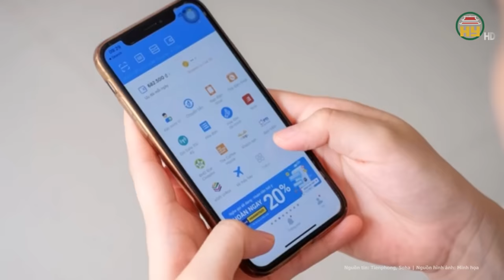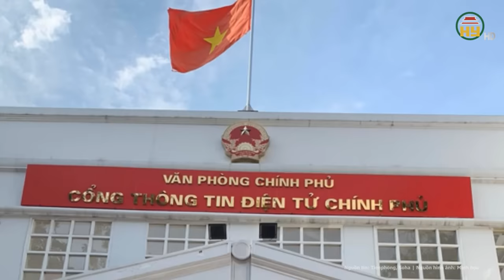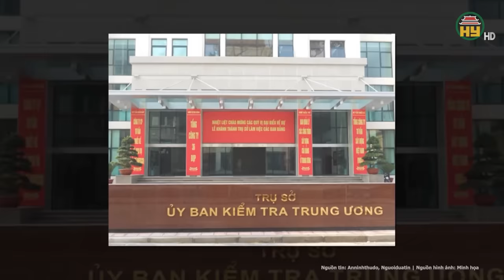GĐ Công an tỉnh Đồng Nai thông tin mới nhất vụ nữ Chủ tịch huyện Nhơn Trạch bị lừa hơn 171 tỉ đồng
Tin tức 24h mới nhất | GĐ Công an tỉnh Đồng Nai thông tin mới nhất vụ nữ Chủ tịch huyện Nhơn Trạch bị lừa hơn 171 tỉ đồng
Ngày 9/4, thông tin tại Hội nghị Ban Chấp hành Đảng bộ tỉnh Đồng Nai lần thứ 15 (khóa XI), Thiếu tướng Nguyễn Sỹ Quang, Giám đốc Công an tỉnh Đồng Nai cho biết, trên địa bàn nổi lên tình trạng tội phạm lợi dụng không gian mạng để lừa đảo, trong đó có vụ mất hơn 171 tỷ đồng ở huyện Nhơn Trạch.
Địa chỉ: 164 Nguyễn Văn Linh, thành phố Hưng Yên, tỉnh Hưng Yên
Tiktok: Truyền hình Hưng Yên
Facebook: Đài Phát thanh và Truyền hình Hưng Yên
Zalo: Đài PTTH Hưng Yên